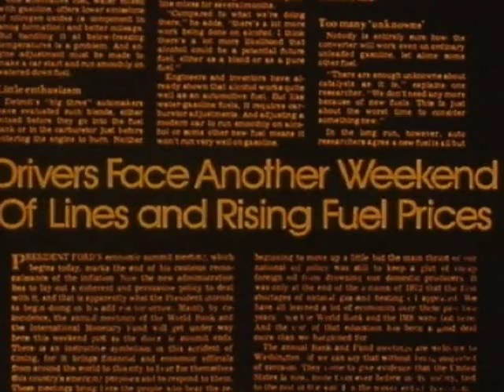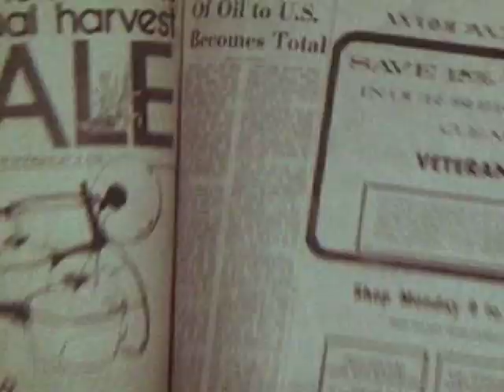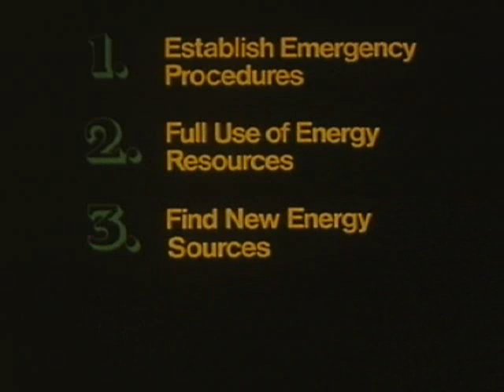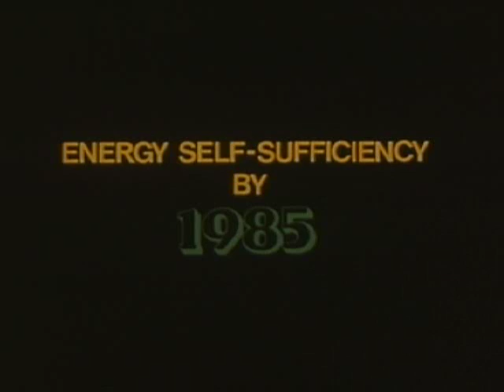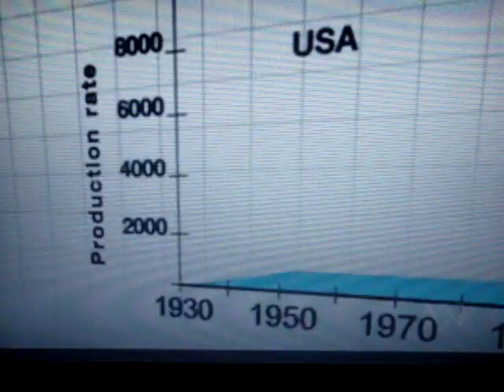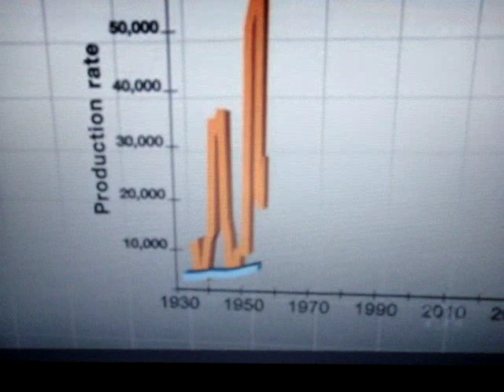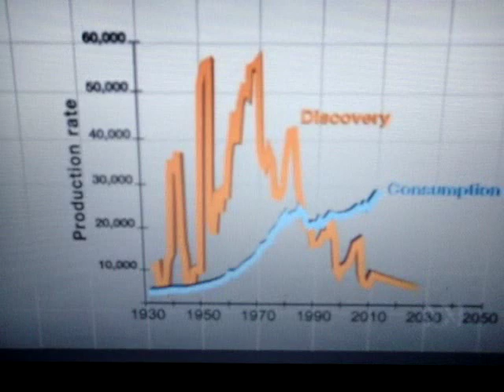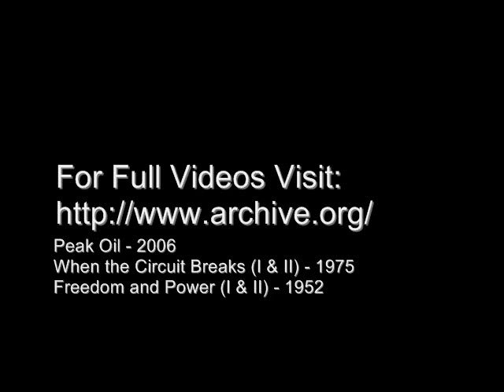USA Energy Outlooks over 50 Years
See how outlooks regarding U.S. energy  consumption and prosperity change over a span of 53 years. Selected clips from three documentaries spanning half a century are put back to back and highlight our inability to plan for the future as well as learn from the past. Freedom and Power by General Electric circa 1953, When the Circuit breaks: America's Energy Crisis by Federal Energy Administration circa 1975, and Peak Oil by Four Corners circa 2006.